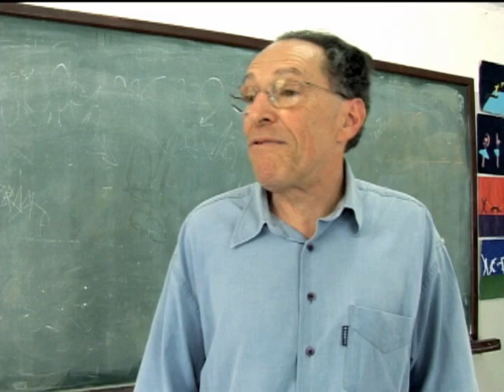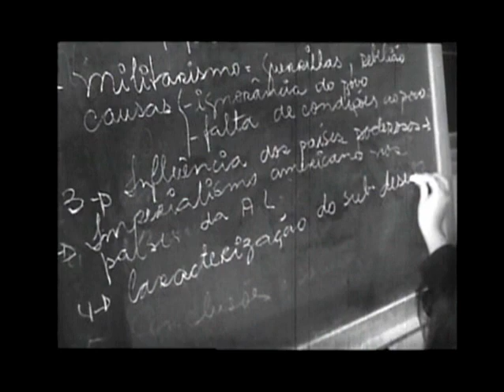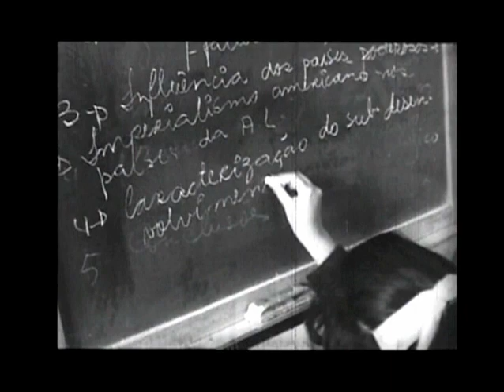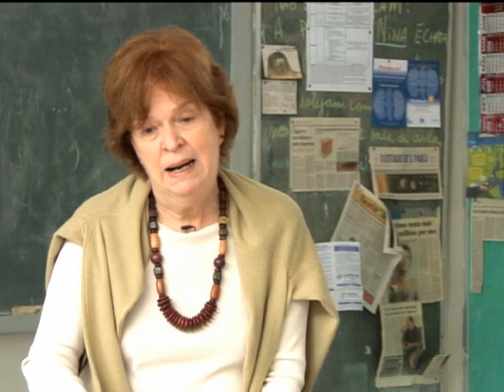Sete vidas eu tivesse... parte 2/3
A experiência inovadora do ensino vocacional na rede pública de São Paulo nos anos 60, interrompida de modo brutal pelo regime militar em 1969. Documentário realizado pelos alunos da turma de 1963 do Ginásio Estadual Vocacional Osvaldo Aranha. Direção, roteiro e montagem: José Maurício de Oliveira.